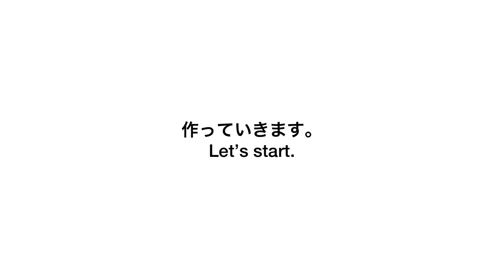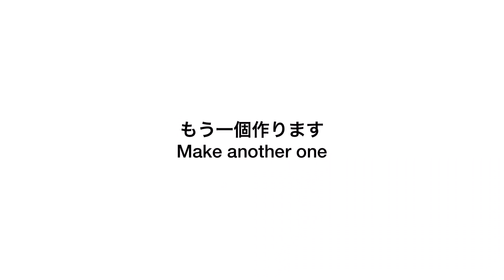【前編】2パターン〜パールリングの作り方/How to make 2 types of pearl rings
3mmのパールを使っています。
かんたんで、可愛いリングです。ぜひ作ってみてください。

I used 3mm pearls.
It's a simple and cute ring. Please try it.